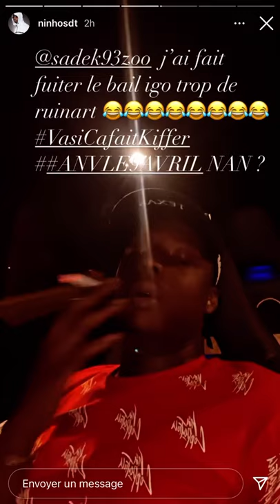Sadek - Kimono feat Ninho,Sch (exclu2021)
📌 Avant tous, aidez-moi à atteindre les 1 000 abonnés ! 📌
💥 De plus, c'est une chaîne qui va vous faire plaisir car elle est basée sur n'importe quel sorte de sujets ! (gameplay,déballage et pleins d'autres choses...) 💥

📢 RESTER CONNECTER: 📢

🎲 En espérant que ma chaîne vous conviendra au maximum !